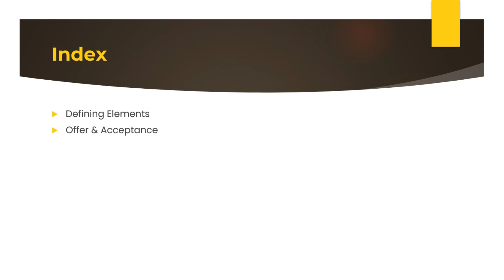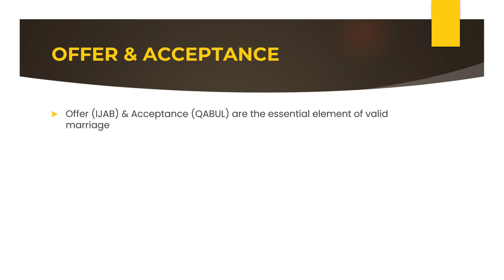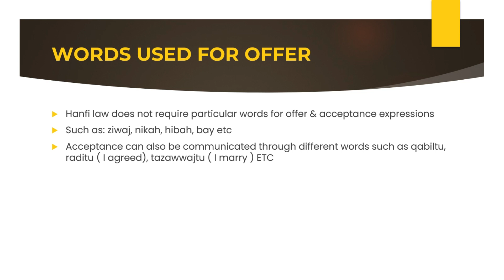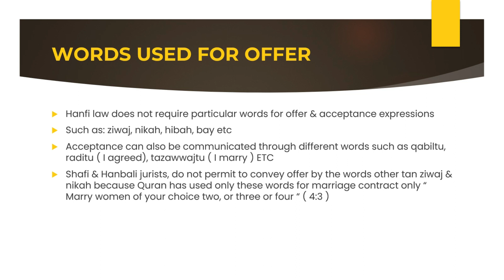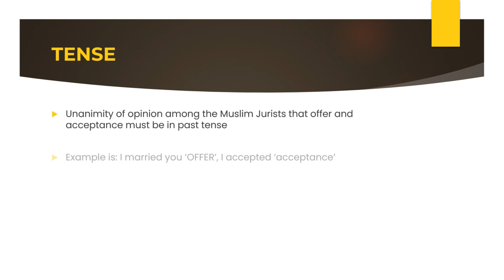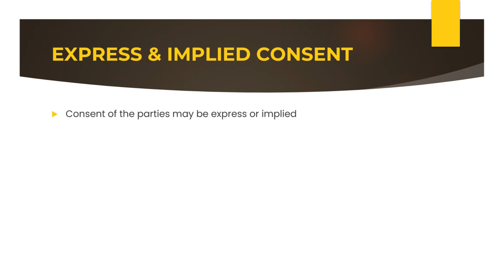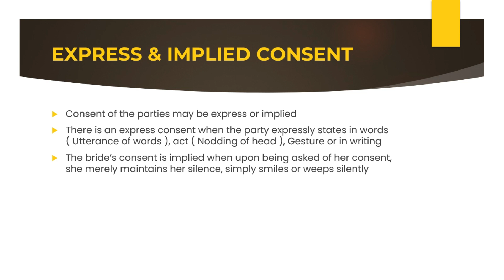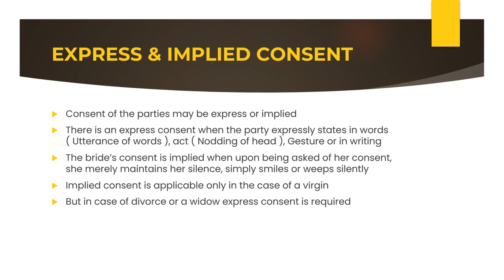Marriage Contract Part 2 | Essential Elements of Marriage | Opinion of Different Jurists On Marriage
In this video, we have explained in details the elements of marriage in Islam, what are the key factors according to different jurists for the valid Marriage and how they legalize their statements.